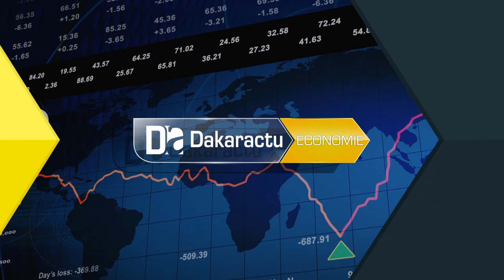SIAD 2O2O/J2 : « Je remercie mes homologues Africains qui ont tenu à participer à ce salon malgré l